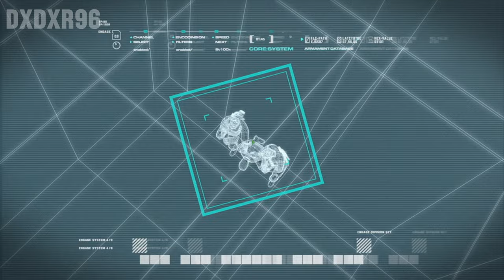INFILTRATING THE CARGO SHIP | Realistic ULTRA Graphics Gameplay [4K60FPS] Call of Duty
INFILTRATING THE CARGO SHIP | Realistic ULTRA Graphics Gameplay [4K60FPS] Call of Duty - Call of Duty: Modern Warfare Remastered